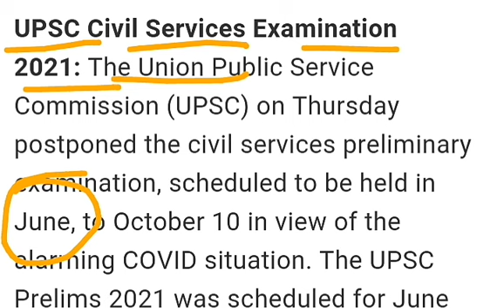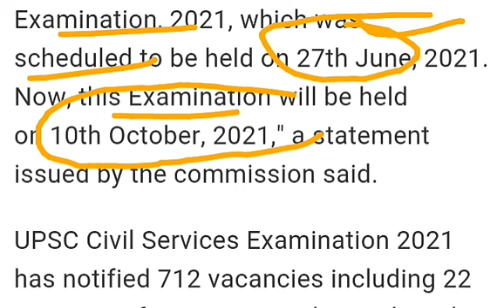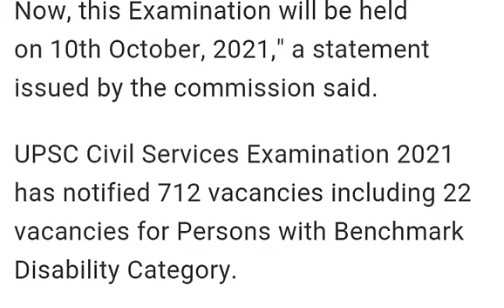Examination Postponed Important Update | UPSC Examination Postponed | What is new date of exams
Why upsc postponed examination